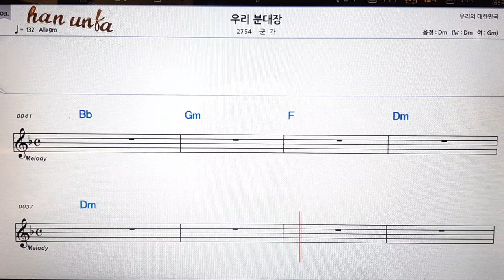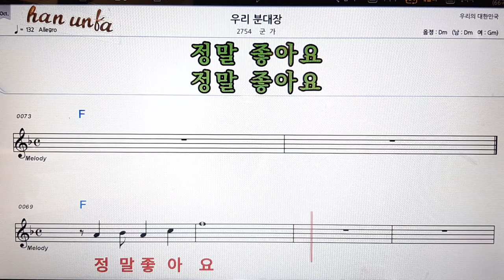우리 분대장/군가👍노래 반주, 코드 악보,가라오케💋Karaoke*Sheet Music*Chord*MR